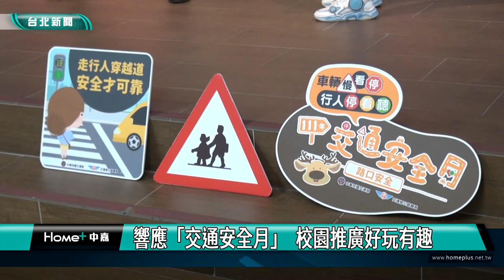交通安全|響應「交通安全月」 校園推廣好玩有趣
響應9月全國「交通安全月」，台北市交通局在河堤國小，舉辦交通安全教育推廣活動，透過交通安全主題劇場，以及互動體驗關卡，讓學童潛移默化吸收交通安全的觀念。